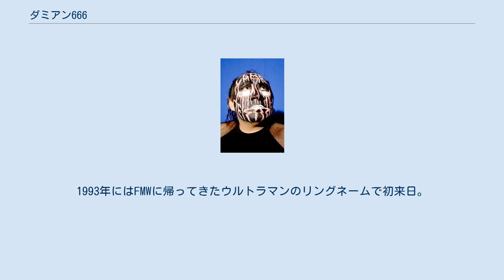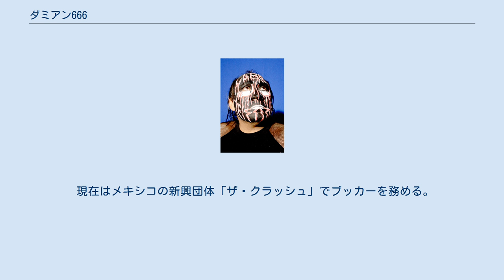ダミアン666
ダミアン666（Damián 666, 1961年7月9日 - ）は、メキシコ・バハ・カリフォルニア州ティフアナ出身のプロレスラー。
本名はレオナルド・カレラ・ゴメス（Leonardo Carrera Gómez）。
 額に「666」と書かれた奇怪なペイントをしている。
実子はベスティア666。
 1985年にティフアナにてキャバレロ2000（ドスミル）の名でデビュー。
1987年、ベテラン・ルチャドールのウルトラマン（1979年と1982年に新日本プロレスに来日）のパートナーに起用され、覆面レスラーのウルトラマン2000（ドスミル）に変身。
1993年にはFMWに帰ってきたウルトラマンのリングネームで初来日。
コスチュームデザインはウルトラマングレートそっくりで、初戦の対戦相手は玩具として販売されていたバルタン星人のゴムマスクを被ったバルタニアン星人というレスラーだった。
名称・コスチュームデザイン共に円谷プロの許可が無かったため後にアミーゴ (アーミゴ) ・ウルトラに改めている。
正義のテクニコとして活躍した。
 1996年3月、シコシスとの覆面剥ぎマッチに敗れペイントレスラーとなり、怪奇派ルードのダミアンに変身。
以降もFMWに参戦し、ヒールの立場ながらコミカルなファイトスタイルで人気を得た。
その後はみちのくプロレス、WAR、全日本プロレス等にも参戦。
1997年にはギャラクシーやダミエンの名でWCWに登場。
2003年にはTNAに出場。
 ハロウィンとの息の合ったタッグコンビが日本では有名。
 現在はメキシコの新興団体「ザ・クラッシュ」でブッカーを務める。
 他